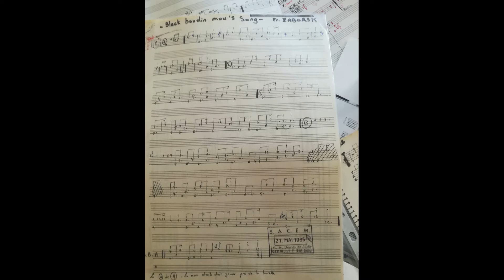Black boudin mou' Song - instrumental - Frédéric ZABORSKI